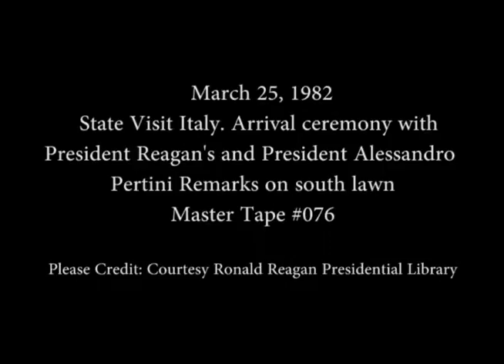President Reagan’s and President Alessandro Pertini of Italy Remarks on March 25, 1982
Full Title: President Reagan’s and President Alessandro Pertini of Italy Remarks during his State Visit at his Arrival Ceremony on the South Lawn on March 25, 1982

Access Restriction(s):Unrestricted
Use Restriction(s):Unrestricted